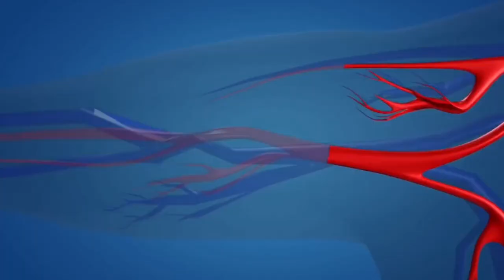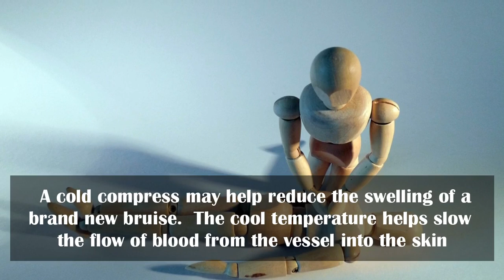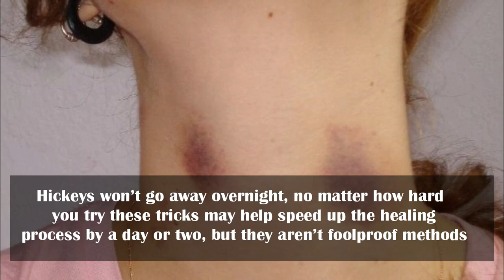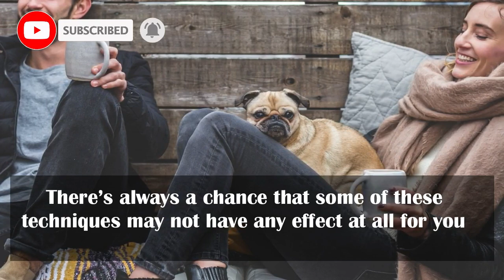Ways to Get rid of hickeys | Natural ways to get rid of hiccups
Ways to Get rid of hickeys
• One minute, your neck is clear after an intimate moment with your partner.
• The next, it’s covered with a big, round, purple mark.
• Hickeys form when the tiny blood vessels under your skin are broken, leaving a noticeable bruise.
• Hickeys can last anywhere from 2 days to 2 weeks. So if you’re trying to hide one, you may spend a long time in turtlenecks or touching up the area with concealer.
• But there are a few ways to speed up the healing process. Of course, nothing will make a hickey magically disappear in minutes, but these techniques may help it clear up a few days faster.
• 1. Start with a cold compress
• A cold compress may help reduce the swelling of a brand new bruise.
• The cool temperature helps slow the flow of blood from the vessel into the skin.
• 2. Then try to boost blood flow with a warm compress
• . A warm compress can increase your circulation in the bruised area. This may help the hickey fade sooner rather than later.
• Starting on day three, apply a warm compress for 10 minutes several times per day.

• 3. Massage the area
• Massages are known to relieve pain and stimulate blood flow.
•  Gently massaging or rubbing your hickey for a few minutes per day may speed up fading.
• A light touch is key — applying too much pressure could actually make the bruise worse.
• 4. Add peppermint essential oil to your massage
• Peppermint essential oil can help stimulate blood flow to the area.
• This may help reduce the size and severity of your hickey.
• 5. Apply topical vitamin K
• Topical vitamin K has been shown to clear up bruises more quickly and speed up skin healing.
• This is because the vitamin plays a key role in your body’s blood-clotting process.
• 6. Try a banana peel mask
• The inside of a banana peel is rich with vitamins and nutrients that can help reduce the appearance of a bruise.
• Rub the inside of a peel from a ripe banana on your hickey for up to 30 minutes or until the peel turns brown.
• Repeat this technique at least twice per day until your hickey has faded.
• Hickeys won’t go away overnight, no matter how hard you try.
• These tricks may help speed up the healing process by a day or two, but they aren’t foolproof methods.
• There’s always a chance that some of these techniques may not have any effect at all for you.